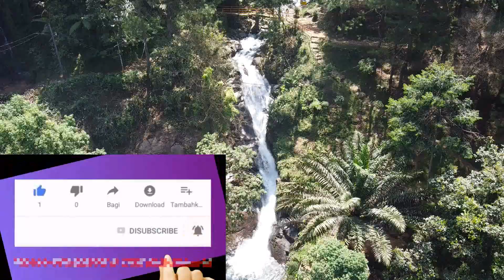CURUG PANJANG MEGAMENDUNG PUNCAK BOGOR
Curug Panjang
Megamendung
Bogor

Dekat dengan Curug Naga &
Curug Cibulao

Ada camping ground juga